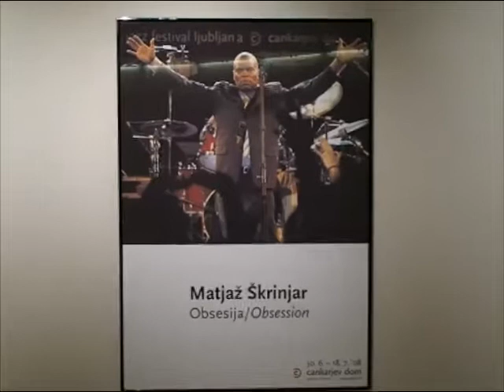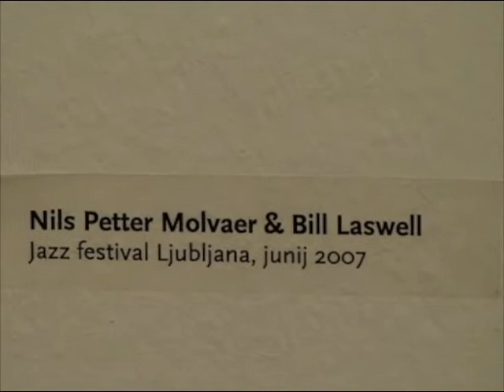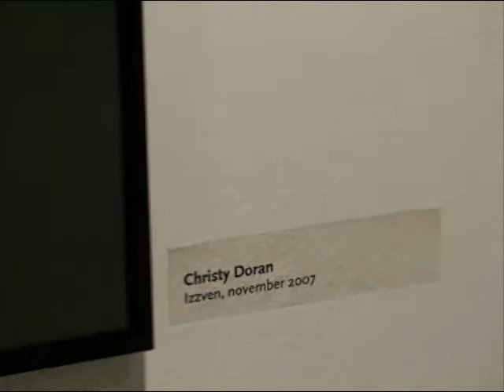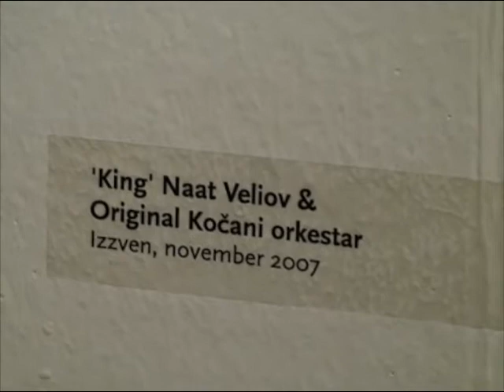( Jazz Obsesija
Fotografska razstava pred začetkom 49. jazz festivala v Ljubljani. Avtor Matjaž Škrinjar.